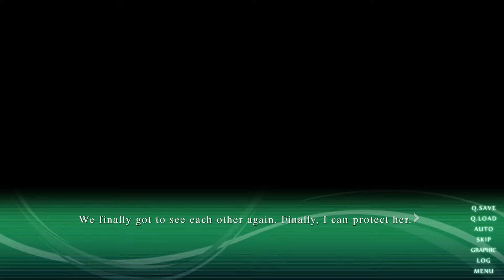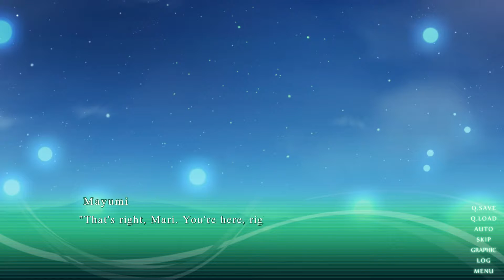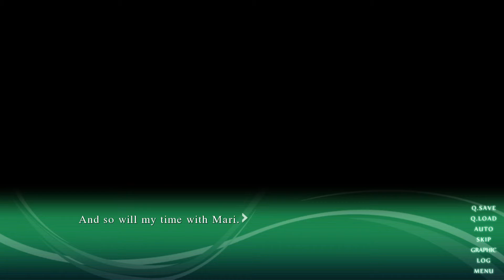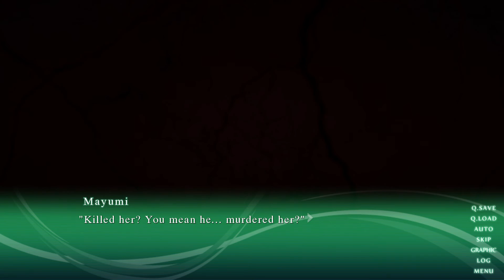Let's Play Sound Of Drop Fall Into Poison Pt.26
And then everyone died. The end.